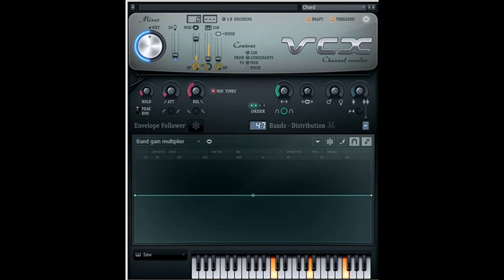How to Make NES Module 1.0